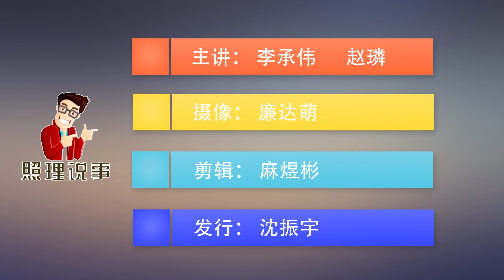新年外卖关键词：收割！两大外卖平台上调抽成，这是要狠捞一笔！ ｜照理说事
新的一年来到了，外卖业也开始了全面调涨抽成，这让我们的消费者怎么办？